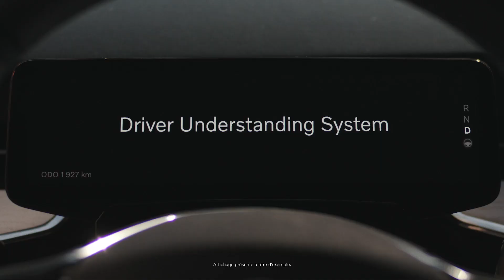La sécurité Volvo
Nous souhaitons être les pionniers de solutions technologiques sûres et intelligentes dans le domaine de la mobilité afin de protéger ceux qui vous sont chers.

Nous mettons l'accent sur la sécurité pour que vous conduisiez l'esprit tranquille